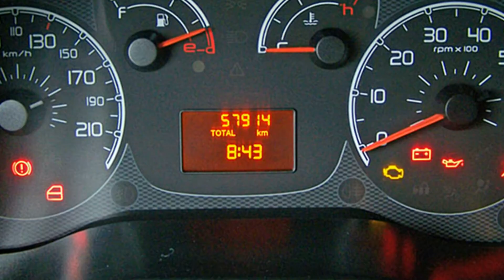Fiat Professional Doblo Cargo Kastenwagen Basis 09242934 "Motor Village Berlin"